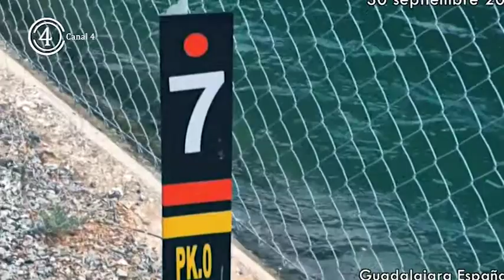García Page en contra del Trasvase